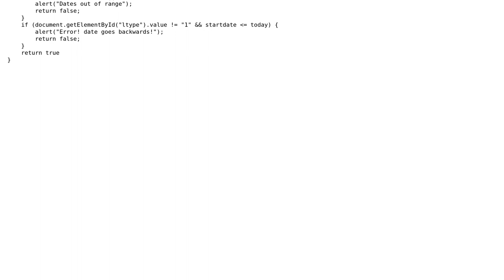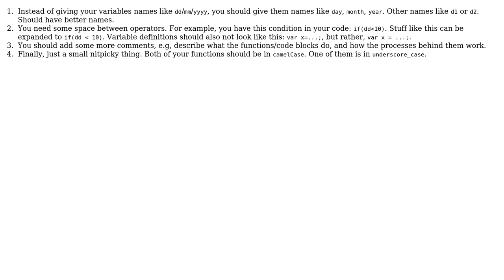Code Review: Date validation with html5 dates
With thanks & praise to God, and with thanks to the many people who have made this project possible! | Content (except music & images) licensed under CC BY-SA | Music | Images & others | With thanks to user lightning_missile user Jamal user Ethan Bierlein and the Stack Exchange Network Trademarks are property of their respective owners. You are responsible for your own actions.